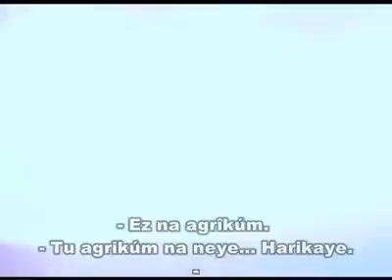Tu tiştekî wek ew dîtiye Kesên ku Doctor Soares Bijîşk R R Swarêz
Bijîşik Sosares ji bo kesên ku qeze dîtine dua dike. Piştî dua kirinê wan qenc bûn.